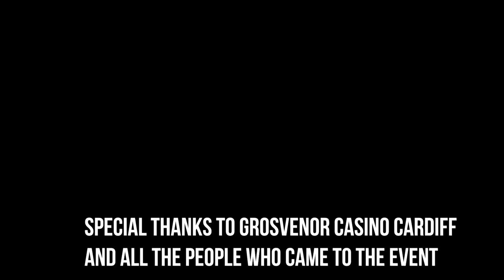FINAL TABLE: GROSVENOR CASINO MEETUP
Final table hype!! Today we had our Cardiff Wales Meetup at the Grosvenor casino. Thanks to everyone who came out. Also the poeople who made it possible. Only a few days before we leave to Pokerstars Barcelona!!